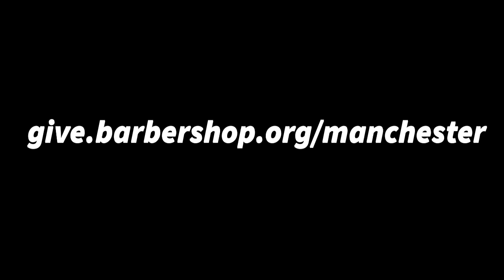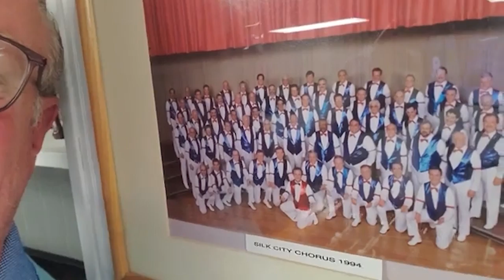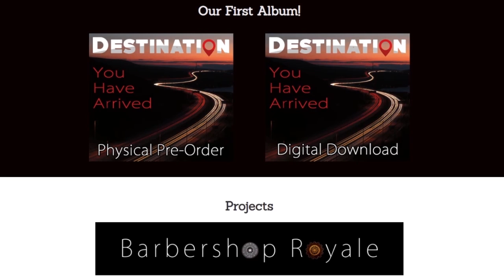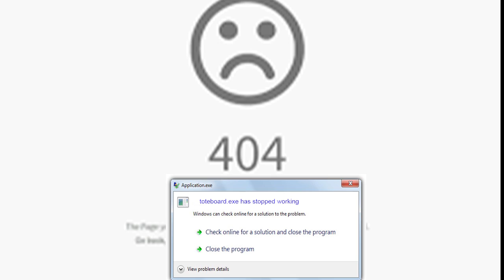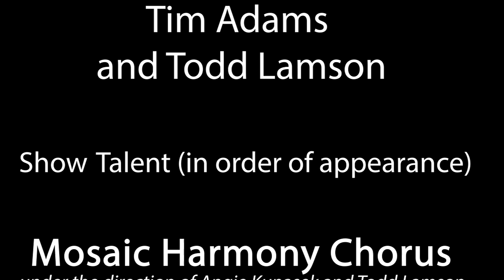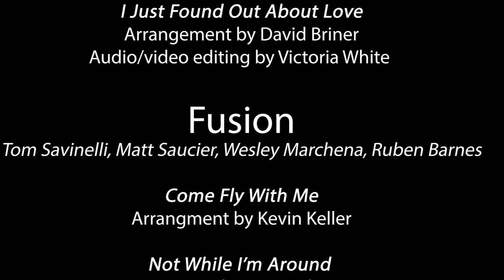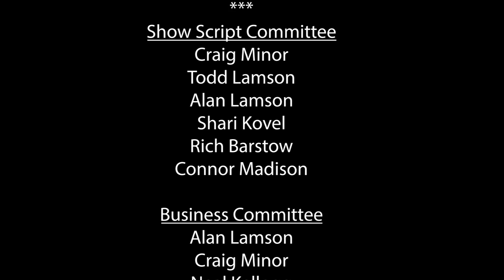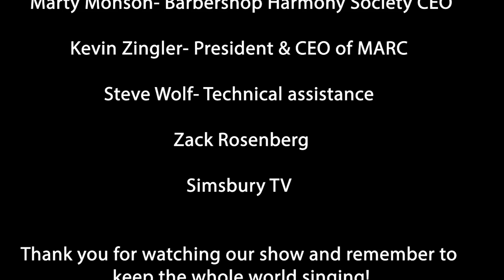BHS presents... A Cavalcade of Chords Telethon || Mosaic & Silk City Chorus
Welcome to 2021! The Manchester, CT Chapter is pleased to join with the Barbershop Harmony Society to present our virtual show. For over 50 years the Manchester Chapter has entertained our loyal fans in the Connecticut area. Our original January shows are always a bright spot in the midst of a dark New England Winter. We create unique shows and top quartets often ask to be invited. This virtual show will awaken memories of TV telethons where the hosts were unprepared  but somehow kept it together and the performers all inspired donations. And to add to the excitement, the Chapter welcomes our new chorus of mixed voices, MOSAIC, to the show.

The Manchester Chapter is pleased to direct our support this year to local non-profit MARC, Inc, of Manchester. MARC has supported the disabled community since 1952. They support our chorus with rehearsal space and we are proud to help them in return. Please consider a gift to support MARC and barbershop programs